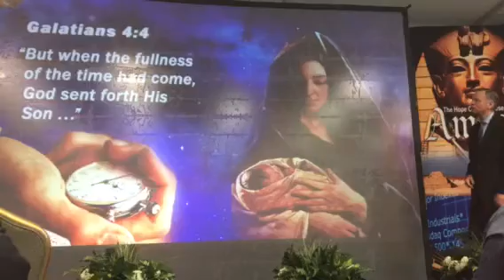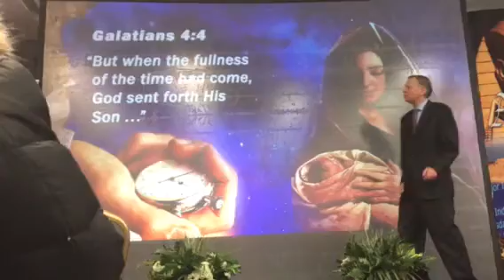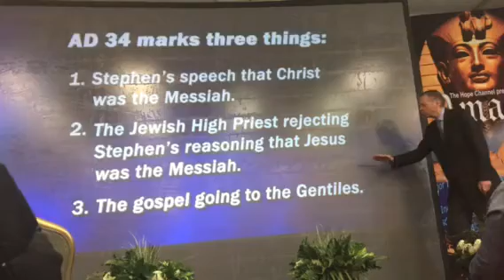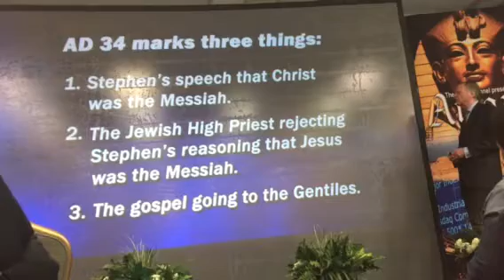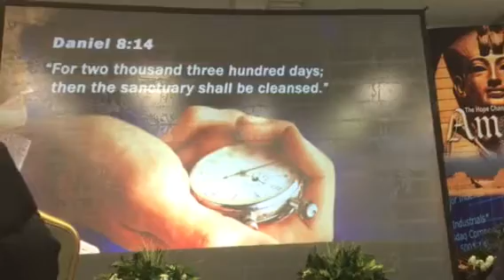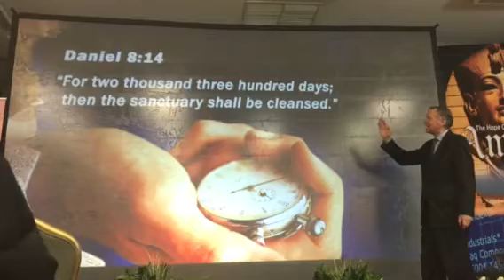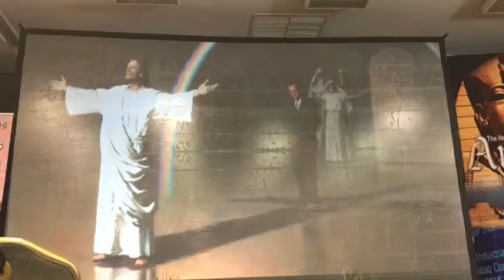Part 8, Day 5: The 2300 Days Prophecy, and 490 Day Prophecy.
The Earthly Sanctuary. The Sanctuary Service. Cleansing The Sanctuary. The Day of Atonement. The Sacrificial Lamb.
March 2018. World Famous TV Evangelist Mark Finley explains the Truth concerning the Earthly and the Heavenly Sanctuaries.
Read My Book
Category
Comedy
License